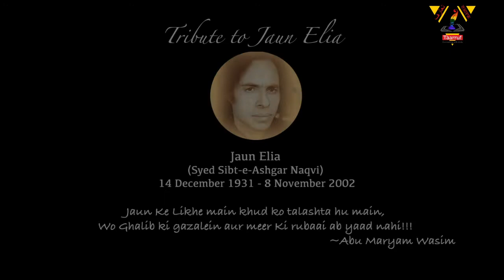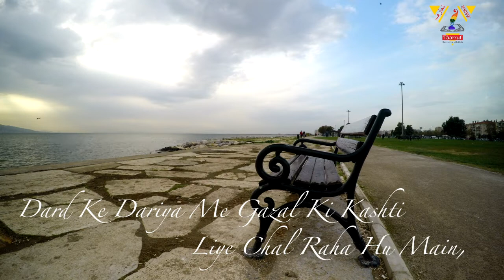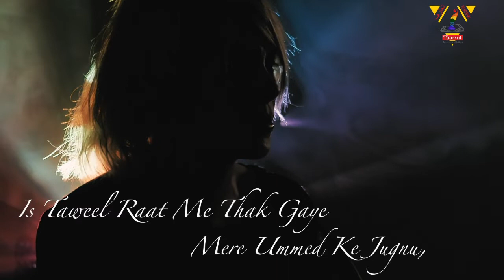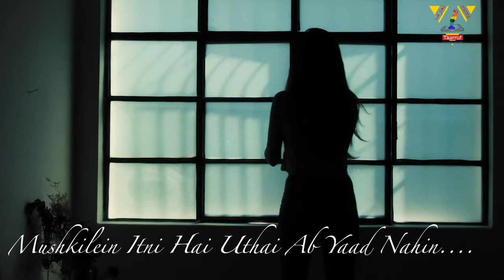Ab Yaad Nahi| A Tribute to Jaun Elia| Abu Maryam Wasim | Taarruf | UrduPoetry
Taarruf.com is an initiative to revive and reconnect with legacy and aristocracy of Urdu Language.

Poetry
Vocal
Editing: Photopandits_Prime
Produced by : Photopandits Productions Pvt. Ltd.

Editing: Photopandits_Prime